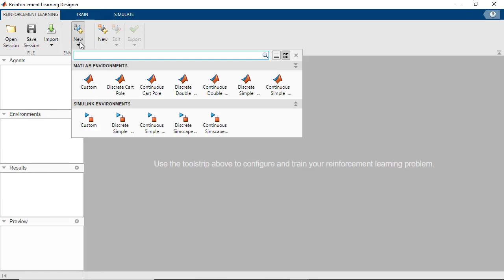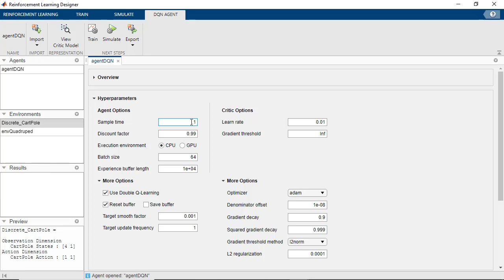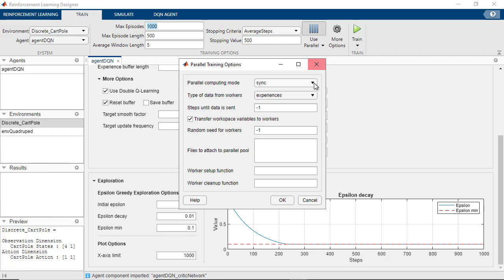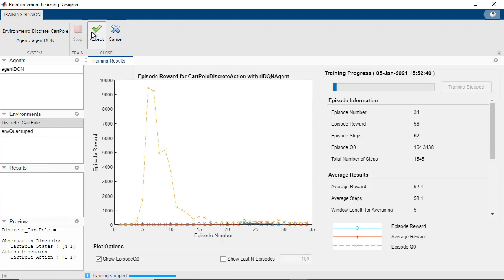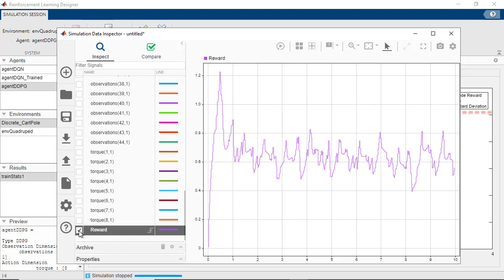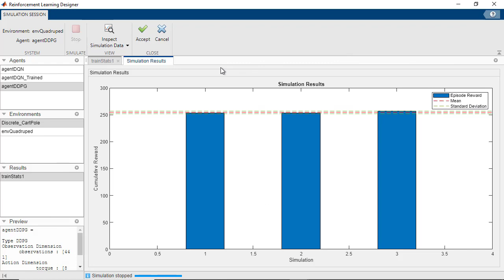Creating and Training Reinforcement Learning Agents Interactively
Design, train, and simulate reinforcement learning agents using a visual interactive workflow in the Reinforcement Learning Designer app. Use the app to set up a reinforcement learning problem in Reinforcement Learning Toolbox™ without writing MATLAB® code.

Work through the entire reinforcement learning workflow to:
• Import an existing environment in the app
• Import or create a new agent for your environment and select the appropriate hyperparameters for the agent
• Use the default neural network architectures created by Reinforcement Learning Toolbox or import custom architectures
• Train the agent on single or multiple workers and simulate the trained agent against the environment
• Analyze simulation results and refine agent parameters
• Export the final agent to the MATLAB workspace for further use and deployment